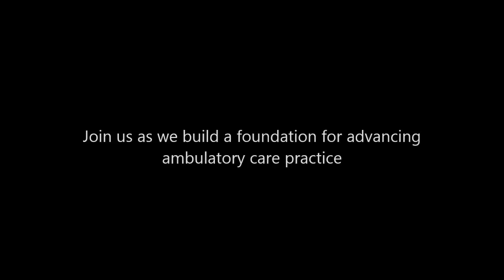2014 Ambulatory Care Conference and Summit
Ambulatory Care pharmacy practice is evolving. ASHP invites all ambulatory care practitioners to get involved and attend as we pioneer an innovative and consensus building education event to advance ambulatory care practice.